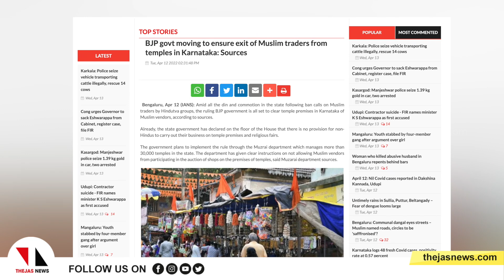ക്ഷേത്രപരിസരങ്ങളിൽ മുസ്‌ലിംവ്യാപാരികളെ നിരോധിക്കുന്നു |THEJAS NEWS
കർണാടകയിൽ ക്ഷേത്ര പരിസരങ്ങളിൽ നിന്ന് മുസ്‌ലിം വ്യാപാരികളെ നിയമം മൂലം നിരോധിക്കാനൊരുങ്ങി സർക്കാർ